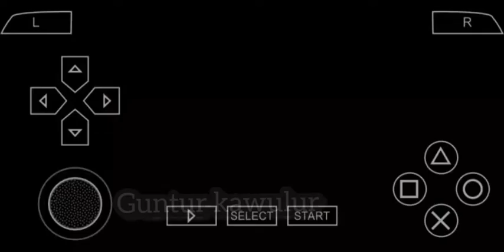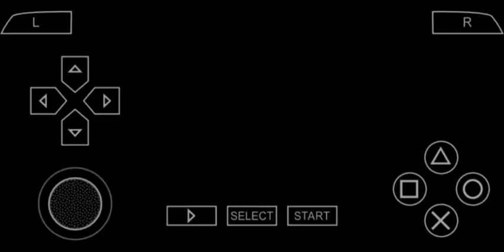Team Guy VS Kisame (Naruto Shippuden: Ultimate Ninja Heroes 3)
Dimana pertarungan sengit
Antara guru guy dan pengendali pedang